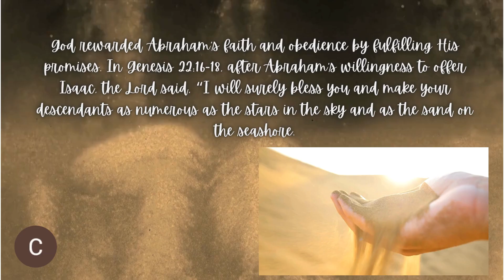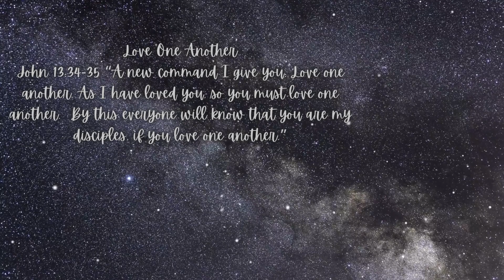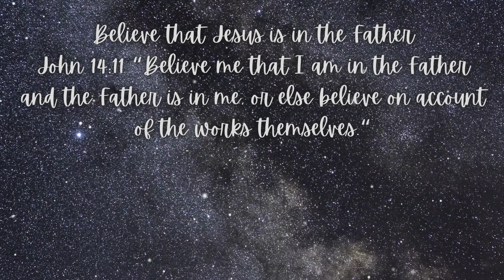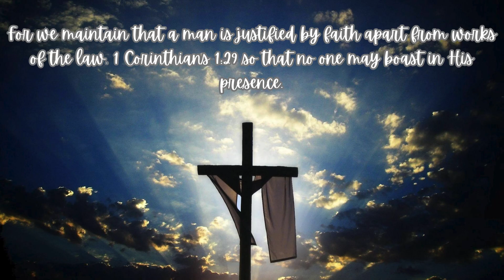Holy Spirit Word!